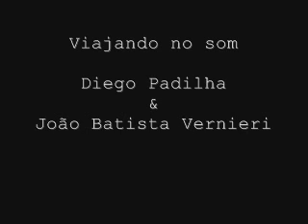Improviso acústico Diego Padilha e João Batista Vernieri